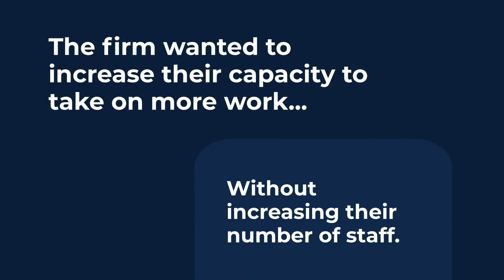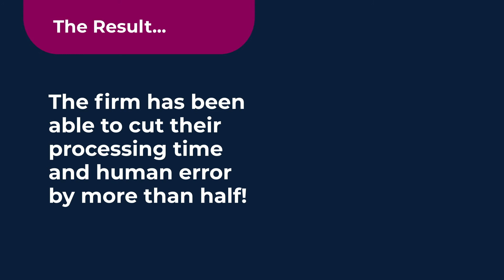EzeScan helps Donn & Co Lawyers to cut down document scanning time down by more than half!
EzeScan Case Study

The UK based property and probate lawyers have implemented a scanning solution powered by EzeScan and Brother to save the firm 50% of the time spend scanning documents for case work.